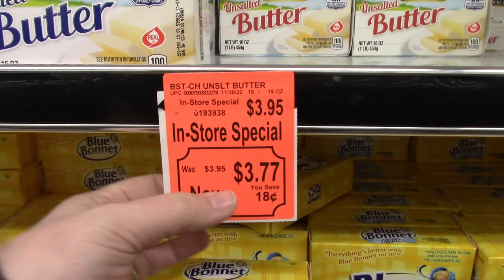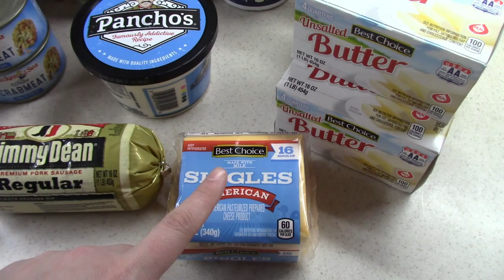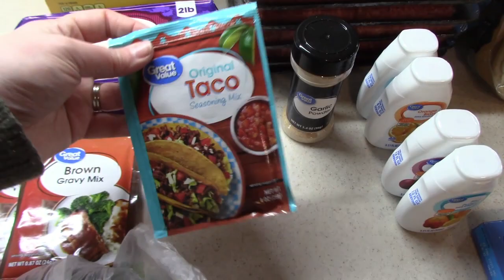DECORATING FOR CHRISTMAS | FARMHOUSE CHRISTMAS | GROCERY HAUL | KIRSTI PICKENS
Hey y'all! Thank you so much for coming and watching today's video! We found a couple deals at a local discount grocery store, which was a blessing! We are finally decorating the farmhouse for Christmas!! I am not a decorator, and I may not have fancy things, but it's super cozy and bring us so much joy!

-10 inch Non-Stick Pre-Seasoned Cast Iron Skillet:

-Silicone Clip on Strainer for Pots, Pans, and Bowls:

-Silicone Trivets for Hot Pots and Pans:

-My Untensil Holder:

-White Dinner Bowl:

-Sugar Free Cookie Mix:

-Southern Keto Cookbook:

-Meat Chopper:

-Big Book of Air Fyer Recipes Cookbook:

-My Salt and Pepper Shakers:

If you're new around here, welcome! My name is Kirsti and I live in Arkansas with my husband, Tyler, and our two dogs, Copper the Beagle and Moses the Mastiff! I would love for you to join our YouTube family so be sure to hit the SUBSCRIBE button and turn on the NOTIFICATION BELL before you leave so you don't miss any videos!